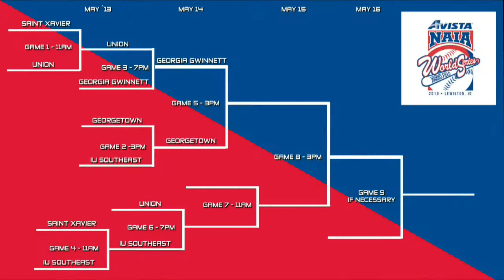2019 NAIA Baseball Opening Round: IU Southeast (Ind.) vs St. Xavier (Ill.)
A video recap of the action from Lawrenceville, GA